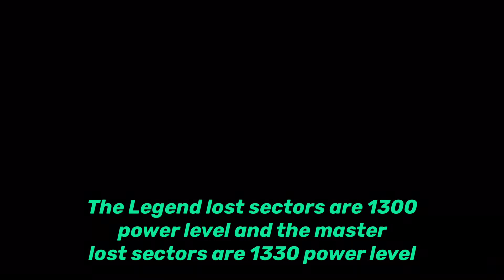Destiny 2 season 13 how to get the NEW exotic armour! (season of the chosen)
This video is about the new chest piece armour for the hunter,warlock and titan and how you can get them from legend and master lost sectors.
I just started up a discord server so it would be great if you joined.
Also let’s try get 15 likes on this video 🙏
Subscribe if you are new and leave a comment  if the video was useful and helpful and also comment on what type of videos you want to see make sure to like the video 😀